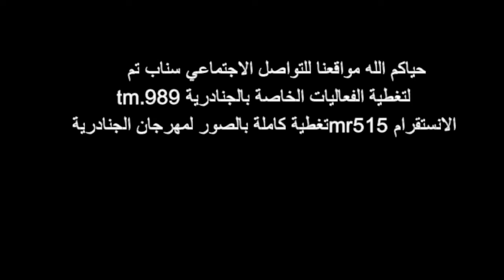رقص وفلة بالجنادرية 1438 الشخصيات الكرتونية بمسرح الفعاليات بجناح وزارة التعليم